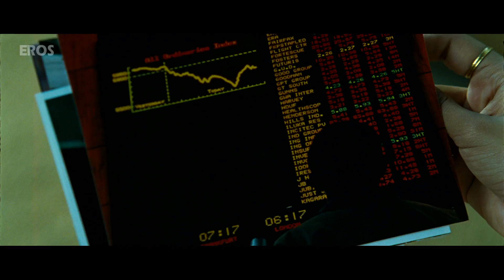Bipasha Basu and Neil Nitin Mukesh | Movie Scene | Aa Dekhen Zara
Can Neil Nitin Mukesh really predict the future? Watch this intense scene from ‘Aa Dekhen Zara’ to find out

Film – Aa Dekhen Zara
Actor – Bipasha Basu, Neil Nitin Mukesh, Rahul Dev & Sophie Choudry
Produced by – Viki Rajani
Directed by - Jehangir Surti